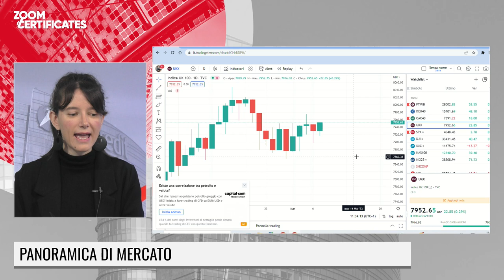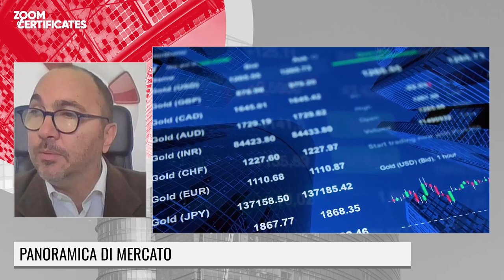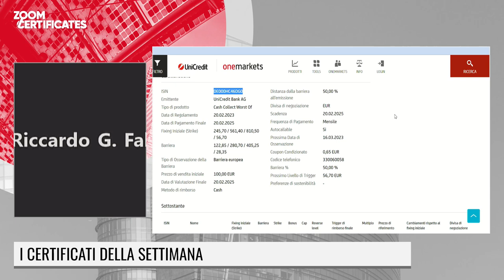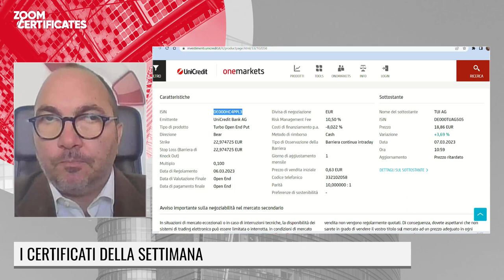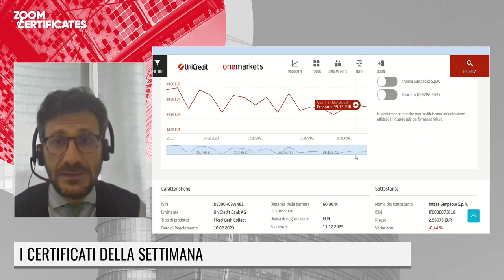LE FONTI ZOOM CERTIFICATES BY UNICREDIT - 7 MARZO 2023